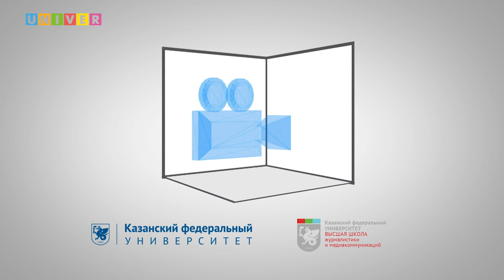Ток шоу "Шах и мат в кино"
Допустимость и уместность употребления нецензурной лексики и других выразительных средств киноязыка обсуждали на секции «Generation P: Пиар. Продвижение. Провокация» форума «Время кино» в шоу-руме Высшей школы журналистики и медиакоммуникаций Казанского федерального университета. Участниками дискуссии стали российский киновед, культуролог, критик и телеведущий, президент Гильдии киноведов и кинокритиков России, председатель жюри нынешнего X Международного молодежного кинофестиваля в Казани Кирилл Разлогов, а также член Ассоциации юристов России Вячеслав Рябков, Макс Горбов(КароАрт), исполнительный директор Молодежного центра Союза кинематографистов России Дмитрий Якунин и другие. Также аудитория, основную канву которой составили студенты Высшей школы журналистики КФУ, могла высказать свою точку зрения по поводу увиденного.